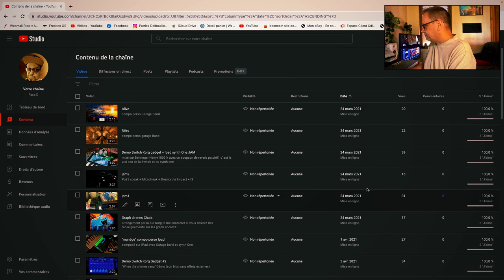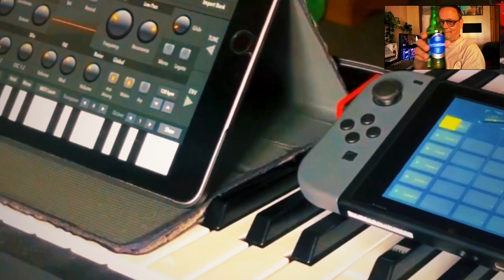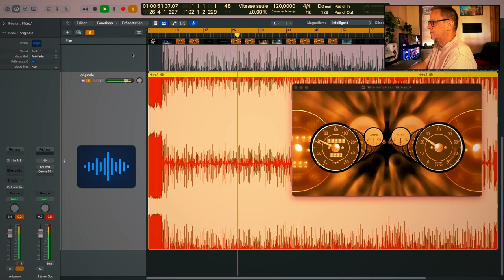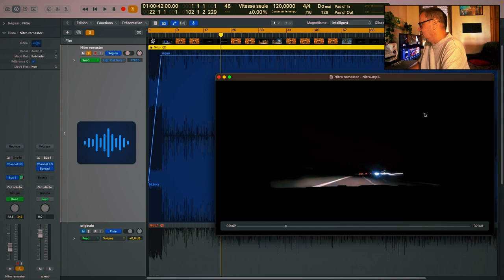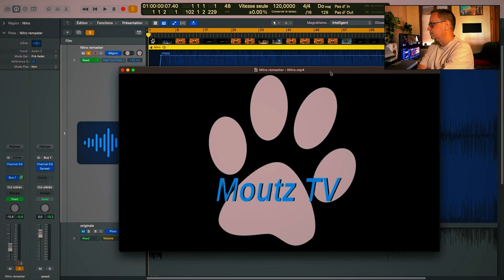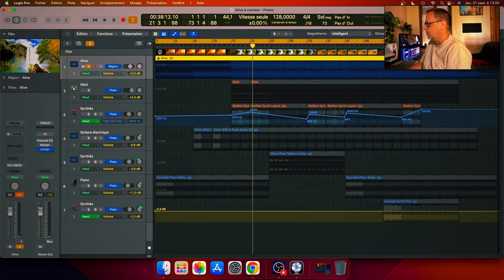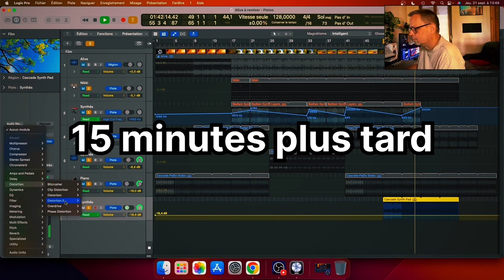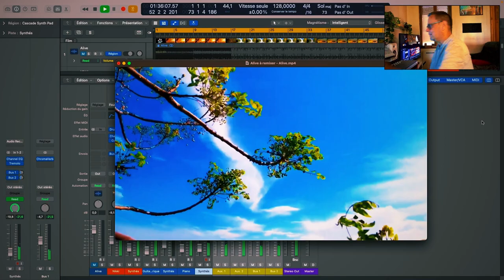On regarde mes Premières vidéos youtube 🤣🪗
ne cherchez pas elles sont non répertorié j'ai posé les liens  en "Fiches",  elles sont en bas de la description
soutenez la chaine et ma chaine de Trail sur ce Tipeee et accedez à des exclusivités.
Code à utiliser dans l’heure pour une reduc sur la première commande  : afl37257